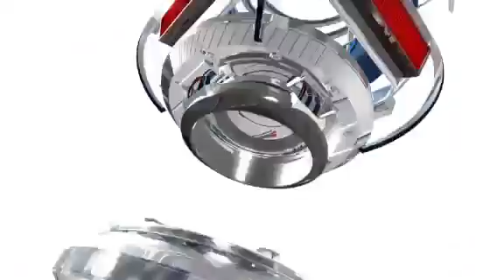NBA Atlanta Hawks Vs LA Lakers Highlights Feb 14, 2012 Game Recap